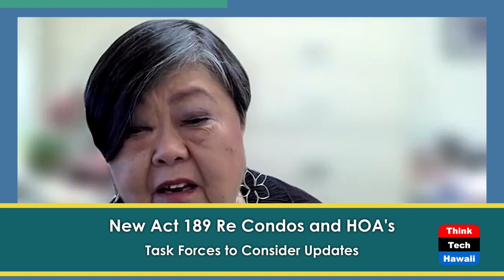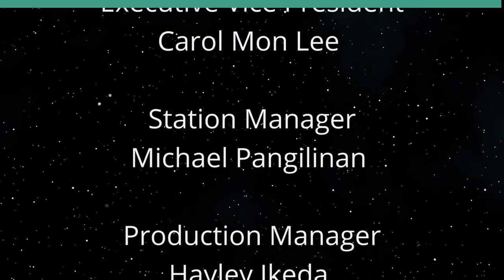New Act 189 Re Condos and HOA's (Condo Insider)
Task Forces to Consider Updates.  The host for this show is Jane Sugimura.

Act 189 sets up 2 task forces to consider changes to the laws regulating condominiums HRS 514B and planned community associations HRS 421J. The task force on condos will be assessing dispute resolution provisions and the task force on HOA's will be examining rights afforded to condo owners under 514B and determining the feasibility of extending those rights to members of HOA's.

Underwriters:
Michael Sklarz
The Cooke Foundation
Hawaii Energy
Hawaii Energy Policy Forum
Hawaiian Electric
Galen Ho of Immersive Worlds
Kamehameha Schools